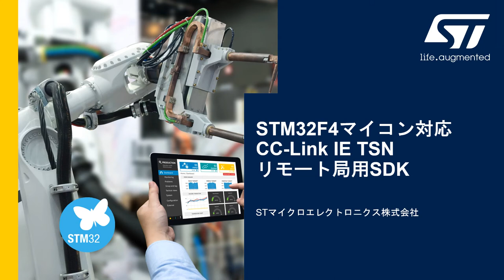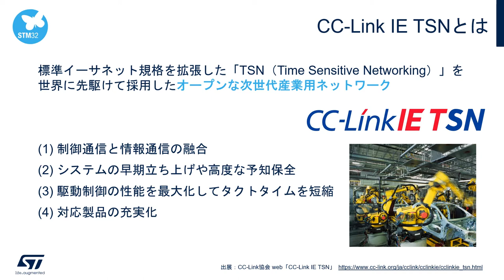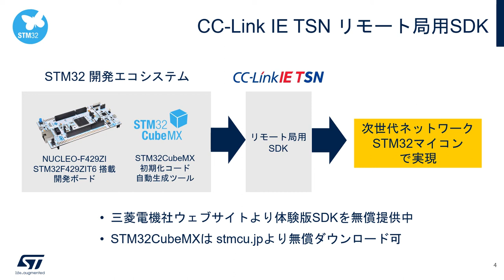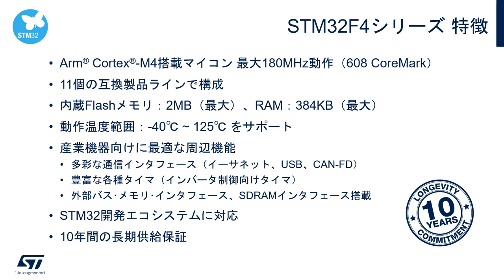STM32F4マイコン、CC-Link IE TSN リモート局用SDKに対応！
CC-Link IE TSNは、世界に先駆けて標準イーサネット規格を拡張したTSN（Time Sensitive Networking）を採用したオープンな次世代産業用ネットワークです。この動画では、CC-Link IE TSN リモート局用SDKのターゲット製品となるSTM32F4マイコンをご紹介します。